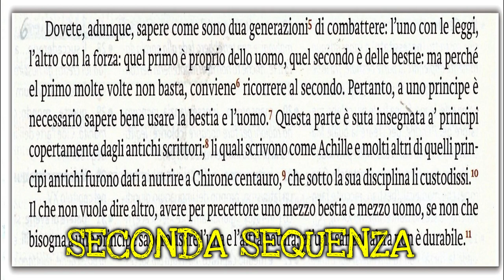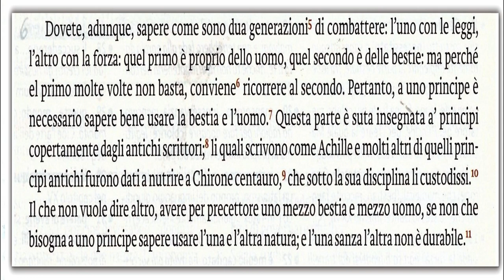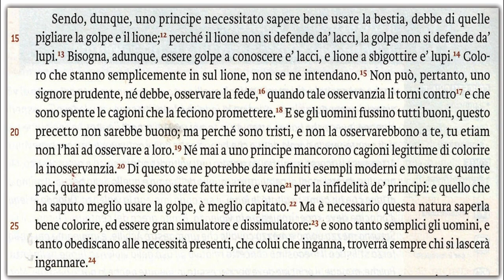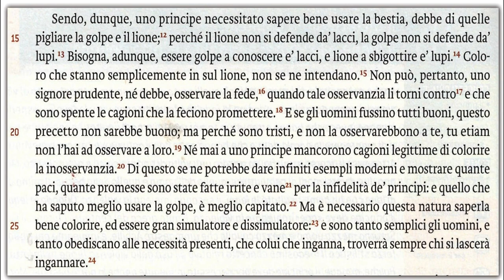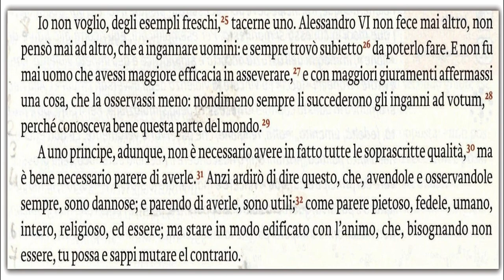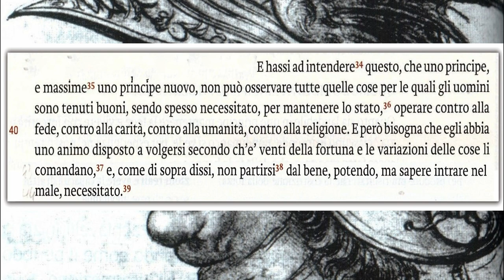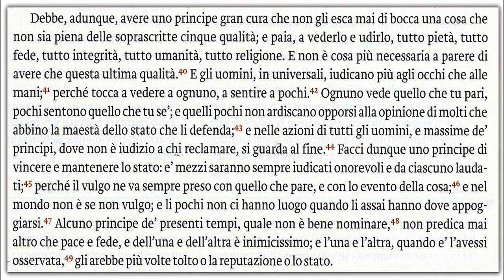Videoparafrasi del capitolo XVIII de Il Principe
In sottofondo Kyuhee Park - Choros N°1 - Heitor Villa Lobos